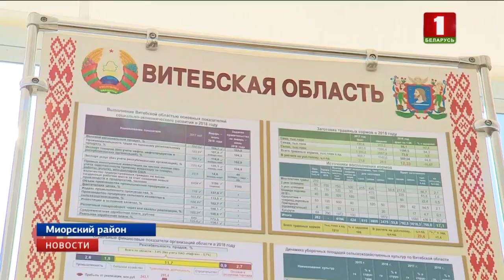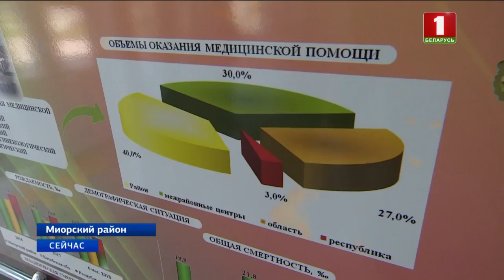"Новости. Сейчас"/ 17:00/ 03.08.2018